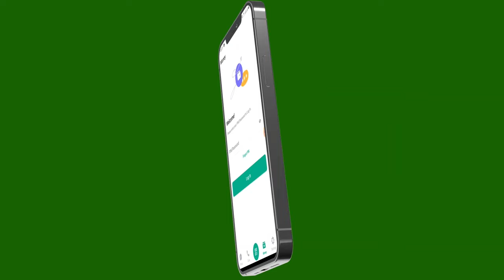Qaar kamid ah waayeelkaniyo waxgaradka Ceerigaabo ayaa si adag uga hadlay arrinta xaafadda Beradaha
Qaar kamid ah waayeelkaniyo waxgaradka Ceerigaabo ayaa si adag uga hadlay arrinta xaafadda Beradaha oo la sheegay in dowladdu iibinayso